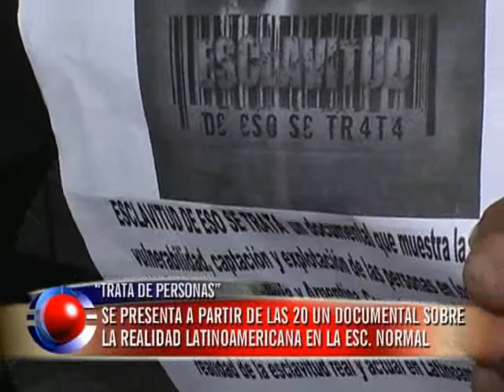Documental sobre "Trata de Personas"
Se presentará este documental que trata sobre la realidad latinoamericana, será a partir de las 20 hs. En la escuela normal.